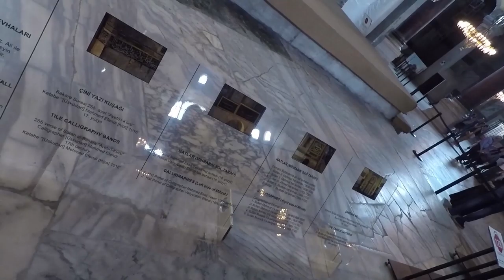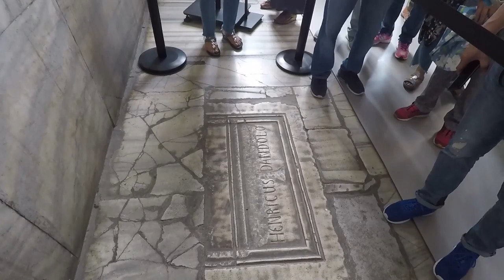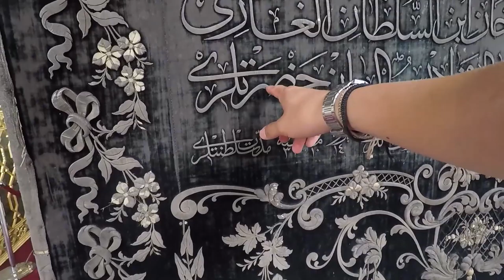#.🇹🇷 무슬림들의 공간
아야 소피아 박물관과 술탄아흐메트 모스크 그리고 술탄아흐메드 2세의 무덤을 관람했습니다.

술탄아흐메트 모스크가 공사중이여서 아쉬웠습니다.

아야 소피아 박물관

술탄 아흐메크 모스크=블루모스크

술탄마무드2세의 무덤